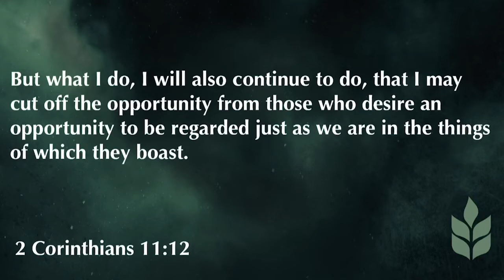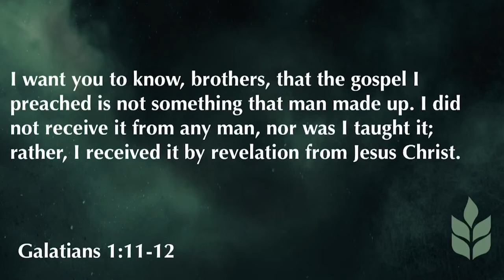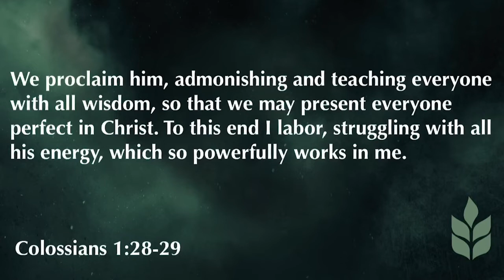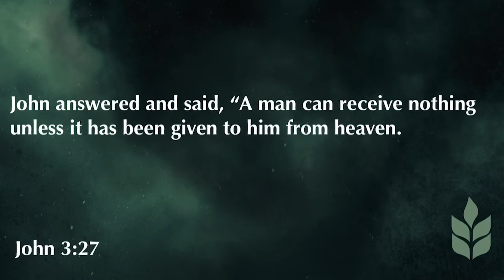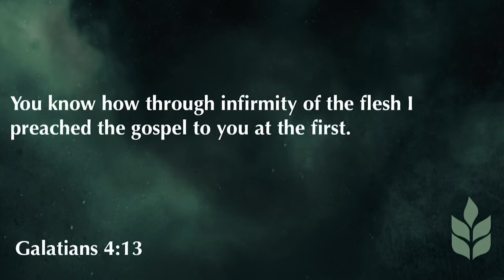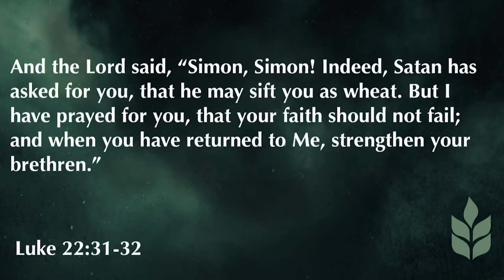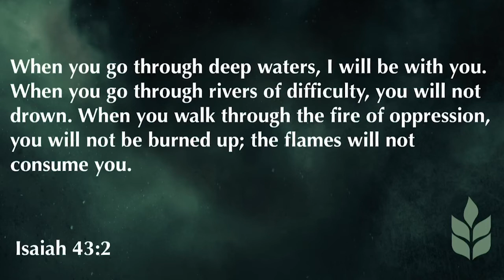2 Corinthians 12:1-10 | The Glory Of The Thorn | 8.9.20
All believers must keep their pride in check. This is especially true of pastors and those whom God uses in a mighty way. Before his fall, Satan was a glorious being, but his pride led to his corruption (1 Tim. 3:6). When a servant of the Lord receives special revelation or touches the lives of numerous people, the multitudes take notice. Our human tendency is to exalt the person rather than God who empowers His servant. It is the accolades of man that can cause many ministers to fall.

As the apostle Paul continues to defend himself against the accusations made by false teachers, he is forced to boast concerning the visions and revelations the Lord gave him. However, he does not want to fall into the condemnation of the devil and rob God of the glory He deserves. So he disguises his own experience by describing it as belonging to a man he knows who was caught up to heaven. Because of the abundance of revelations Paul received, he was given a thorn in the flesh to keep him from exalting himself. Contrary to the boasting of the false teachers, Paul determined to boast about his afflictions, reproaches, persecutions, and distresses because in all these things, the power of Christ was revealed in him.

This Sunday, we will continue our study in 2 Corinthians as we learn of the cost involved in becoming spiritually deep with the Lord. Pastor David will examine Paul’s testimony as an example of God’s power working through infirmities and the extreme suffering Paul had to endure to be used in such a mighty way. Through it all, Paul realized boasting about the thorn in his flesh resulted in greater glory for the Lord. Be sure to join us as we take a comprehensive look at the glory of the thorn!